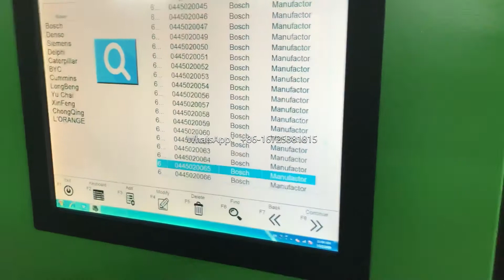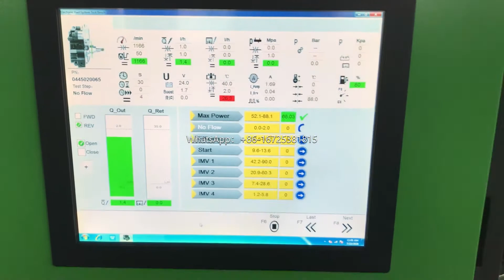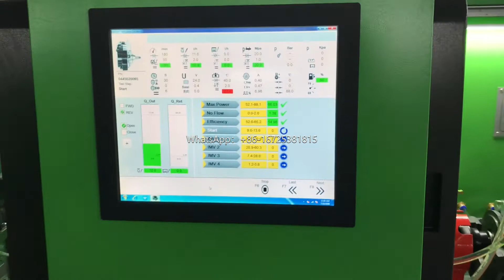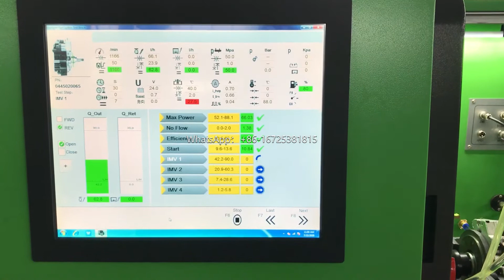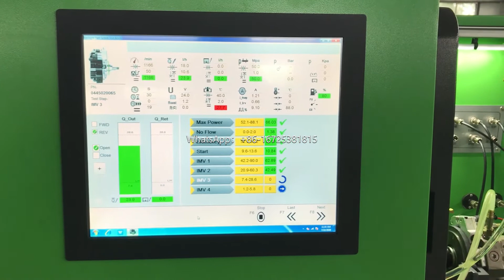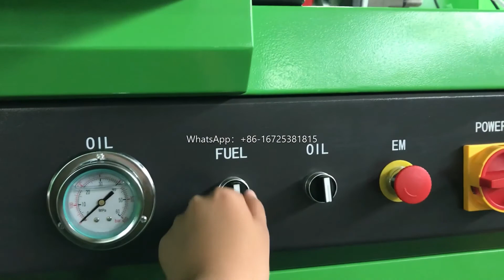NANTAI CR966-2 CRP common rail pump testing in the right working area